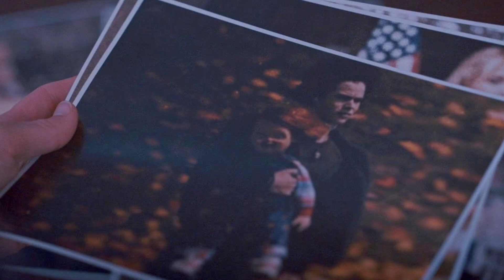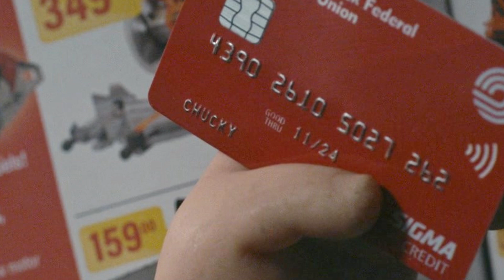SÉRIE CHUCKY 2ª TEMPORADA: EPISÓDIO 08 | ANALISANDO E COMENTANDO | S02E08 | EPISÓDIO FINAL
Fala pessoal, no vídeo de hoje trago minha análise do oitavo e último episódio da segunda temporada de 'Chucky'.
''CHUCKY SERIES S02E08''

E você o que achou do episódio? Me conta aqui nos comentários.